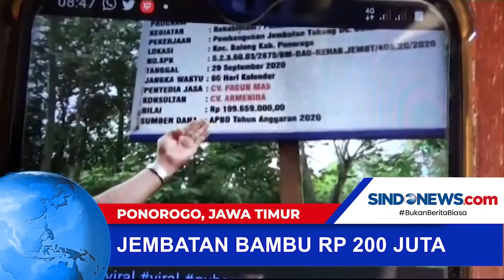Jembatan Bambu Senilai Rp 200 Juta di Ponorogo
Sekilas tidak ada yang istimewa dari jembatan ini. Hanya sebuah jembatan sederhana yang terbuat dari bambu. Jembatan ini pun tak bisa dilalui kendaraan roda empat.

Pembangunan jembatan itu disebut-sebut menelan biaya senilai Rp200 juta. Lantaran keberadaannya yang kontroversial, jembatan bambu ini akhirnya ramai disambangi warga.